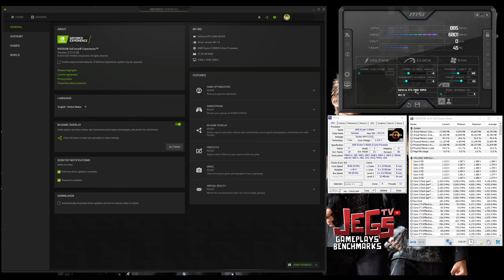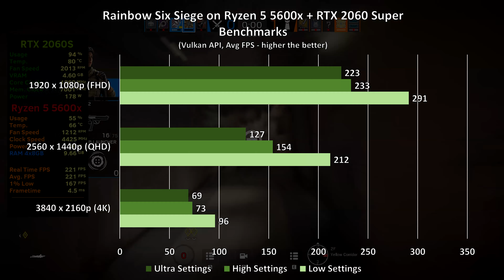Rainbow Six Siege on Ryzen 5 5600x + RTX 2060 Super 1080p, 1440p, 2160p benchmarks!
Index:
0:00 - Specs Used
0:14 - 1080p Low Settings Vulkan API
1:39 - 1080p High Settings Vulkan API
3:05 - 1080p Ultra Settings Vulkan API
4:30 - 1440p Low Settings Vulkan API
5:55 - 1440p High Settings Vulkan API
7:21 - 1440p Ultra Settings Vulkan API
8:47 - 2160p Low Settings Vulkan API
10:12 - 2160p High Settings Vulkan API
11:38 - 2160p Ultra Settings Vulkan API

Ryzen 5 5600x Stock Clock, Stock Cooler
Gigabyte RTX 2060 Super Windforce OC 8G

Samsung Odyssey G7 32"

Mouse:
Headset:
Corsair Void Pro Wireless
Speakers:
Edifier R1280DB
Mousepad: